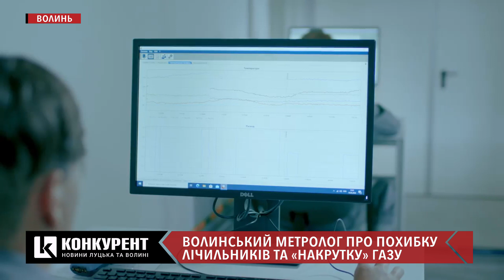У Волиньгазі пояснили, чому нові лічильники «накручують» більше кубів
Багато лучан цікавить питання: наскільки точними є лічильники газу, встановлені у споживачів?

Про це "Конкуренту" розповів начальник відділу лабораторних вимірів управління метрології АТ «Волиньгаз» Володимир Самчук.